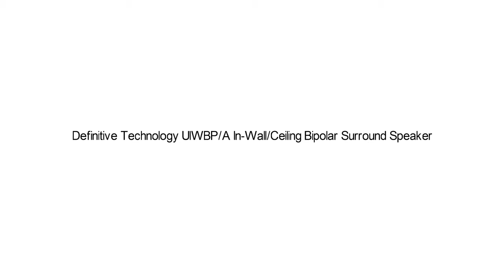Best In Wall Speakers Top 5 Products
Top 5 Best In Wall Speakers

I put links to each Best in Wall Speakers reviews at Amazon page in the description, So you can check out the other reviews at Amazon.

1. Polk Audio RC85i 2-Way In-Wall Speakers (Pair, White)

2. Theater Solutions TSS8W 8-Inch In Wall Speakers (White)

3. Definitive Technology UIWBP/A In-Wall/Ceiling Bipolar Surround Speaker (Single, White)

4. Polk Audio 265RT (Ea) 3-way In-wall Speaker

5. Polk Audio RC65i 2-Way In-Wall Speakers (Pair, White)